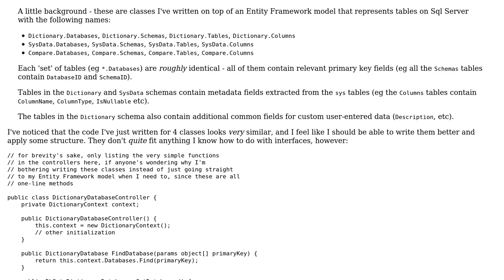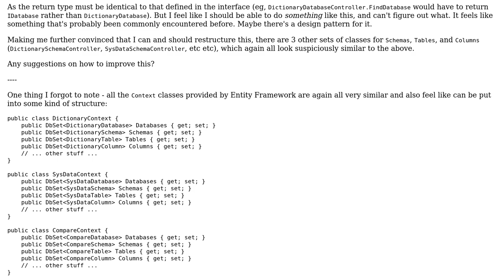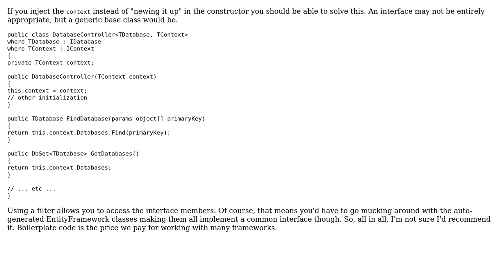Organising structurally very similar classes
With thanks & praise to God, and with thanks to the many people who have made this project possible! You are responsible for your own actions.